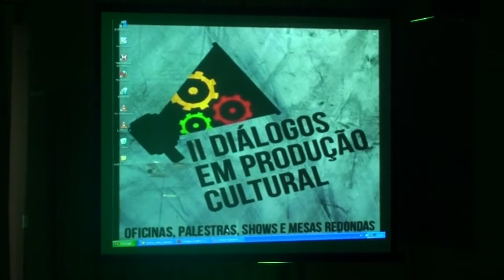2º Dialogos P. Cultural :: Lançamento do Curta "O Relógio" de Cristiano Micussi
Imagens do lançamento do curta de Cristiano Micussi, aluno do curso de Produção Cultural do IFRN.

A segunda edição do Diálogos em Produção Cultural aconteceu nos dias 8, 9 e 10 de março de 2012 no IFRN Campus Cidade Alta, com uma programação composta por palestras, oficinas, minicursos, mostra de vídeos, mesas redondas e apresentações culturais do estado do Rio Grande do Norte.

Diálogos em Produção Cultural é um evento que surgiu em 2011, pela iniciativa dos alunos do curso de Tecnologia em Produção Cultural (turma 2009.2) com a intenção de promover a discussão e reflexão sobre a produção cultural na cidade do Natal.

Dando continuidade a essa proposta, a turma 2010.1 realizará a 2ª edição do Diálogos em Produção Cultural, tendo como tema central a Profissionalização do setor.